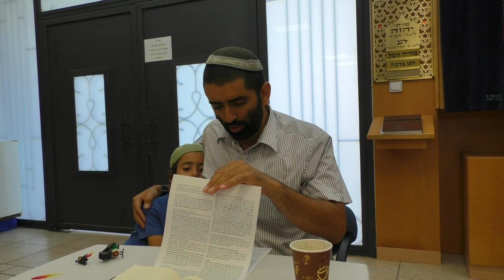רב רועי כהן - ספר דניאל פרק א - שיעור 01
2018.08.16 Rav Royee Cohen - Sefer Daniel perek 1 - Shiur 01
רוצה לקבל עדכונים מעניינים? מלא את הטופס הבא: